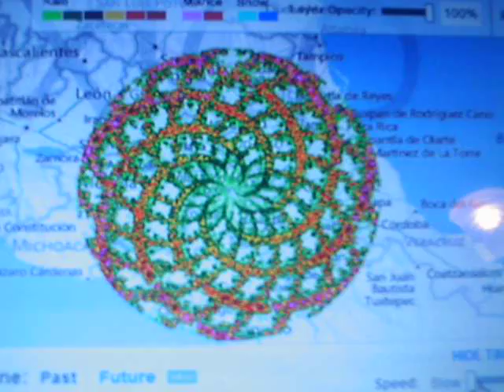Weather Spiral Mexico October 28th, 2012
weird weather spiral in mexico. taken from the animation of the timeline at weather at 10:30am CST. reminds me of the ones seen previously in australia. sorry for the poor video quality, this was made on a toy camera.